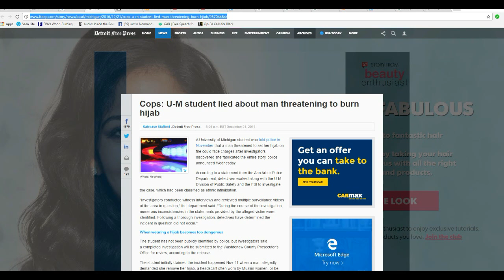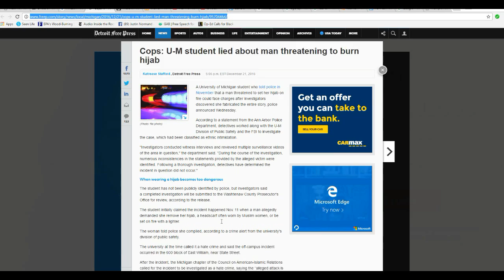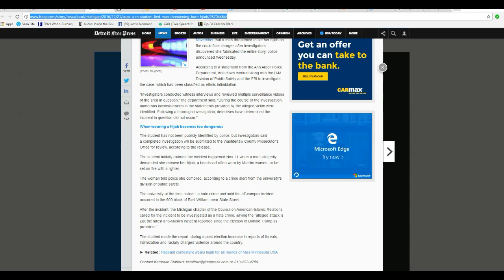Muslim woman said that man told her to remove Hijab or be burned Liar!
A Muslim student reported to campus authorities that a man ordered her to remove her Hijab or else he would set her on fire with a lighter. Accepted at first as a hate crime, this has been dismissed as a fake hate crime by Michigan police.